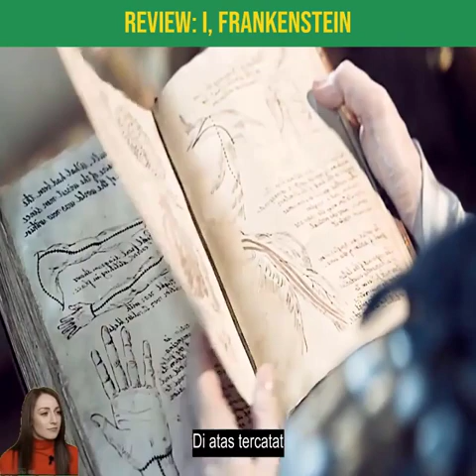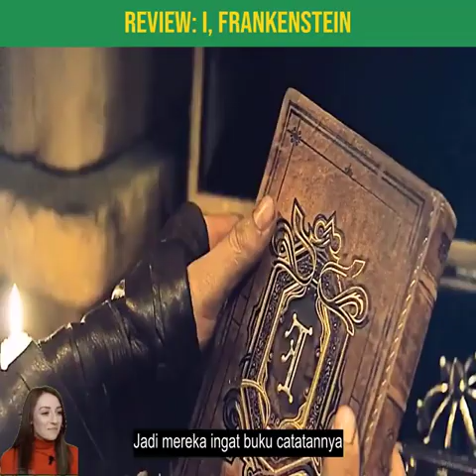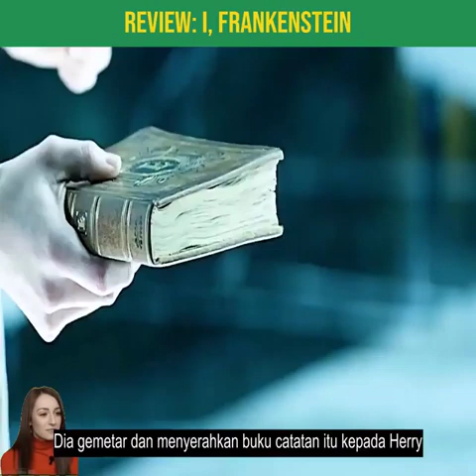Review I am Frankenstein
@Review AD